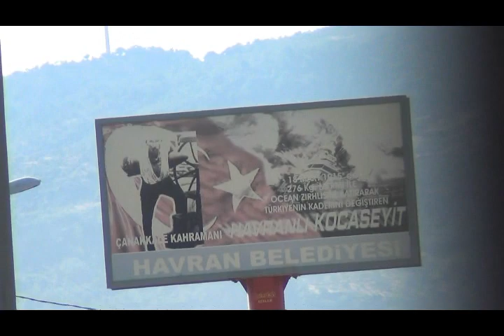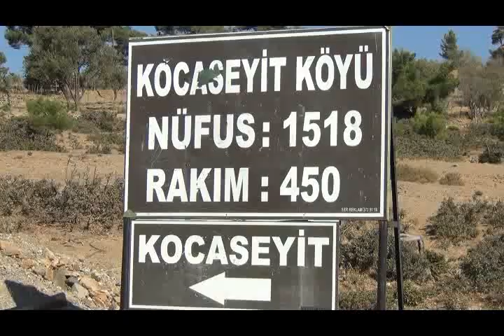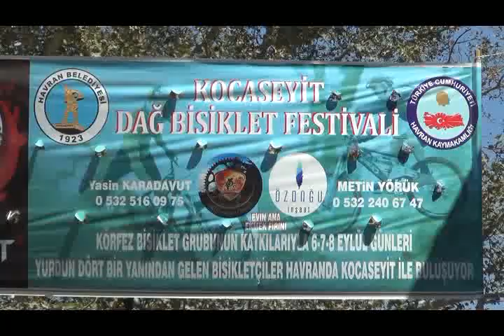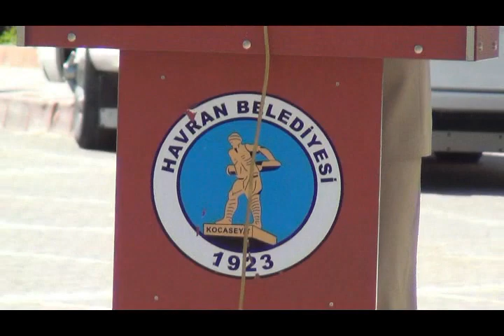HAVRAN 91 KURTULUŞ BAYRAMI'NI KUTLADI